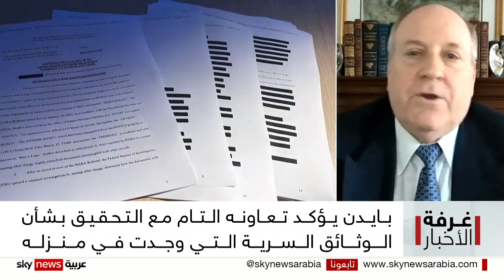الوثائق السرية الأميركية.. قضية تؤرق الرؤساء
أزمة الوثائق السرية، باتت عنوانا رئيسيا في الداخل الأميركي، مع تحولها سجالا بين المعسكرين الجمهوري والديمقراطي...
البيت الأبيض أعلن عن اكتشاف خمس وثائق سرية إضافية في منزل الرئيس جو بايدن، أثناء التفتيش لتسليم الدفعة الأولى إلى القضاء. في حين اعتبر مسؤولون أميركيون أن هذه الوثائق قللت من ثقة الأميركيين بحكومتهم..
فكيف سينعكس ذلك على الرئيس بايدن وخطط الديمقراطيين الانتخابية؟ وهل سيستفيد الجمهوريون من هذه القضية، أم أنها ستضيق عليهم على خلفية وثائق ترامب؟
تفاصيل هذا الملف في العرض التالي مع الزميلة تسابيح مبارك.
الولايات_المتحدة الطيران السفر بايدن البيت_الأبيض الولايات_المتحدة بايدن جو_بايدن الكونغرس أوباما وثائق_سريّة#